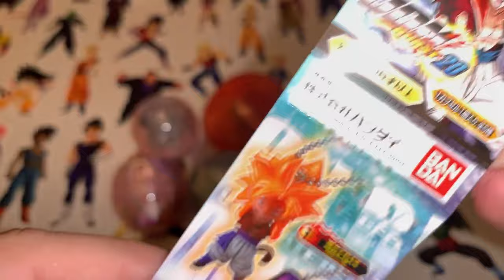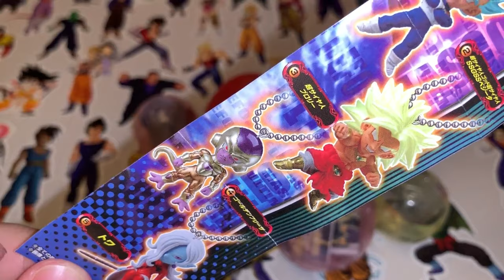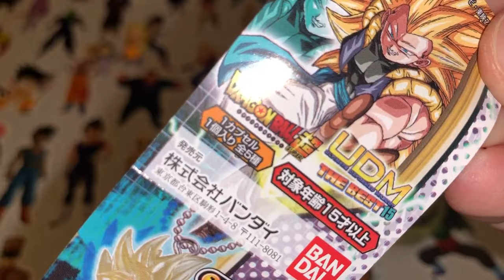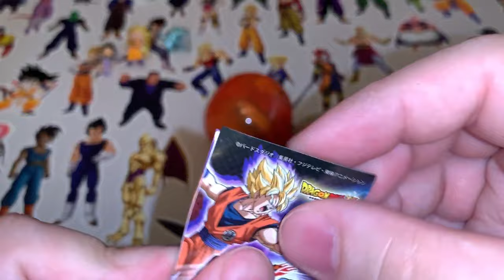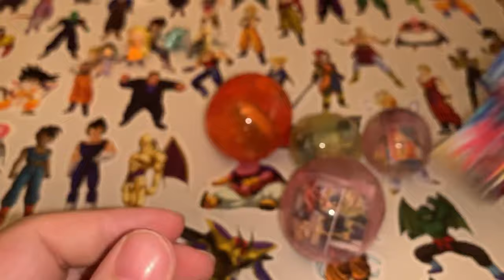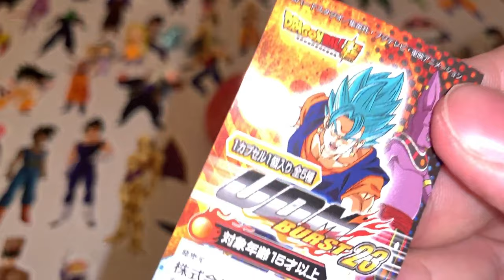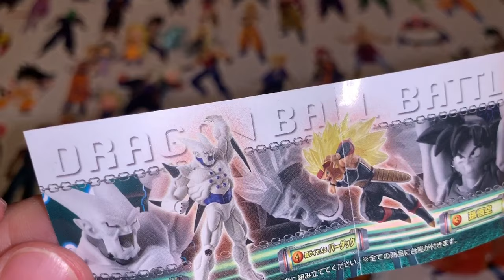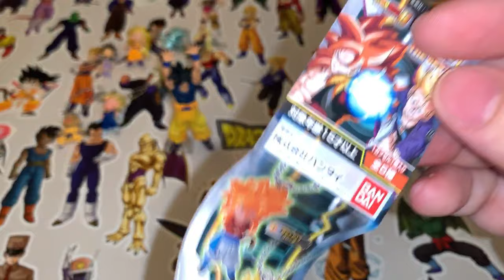Dragon Ball | 9 Gashapons UDM